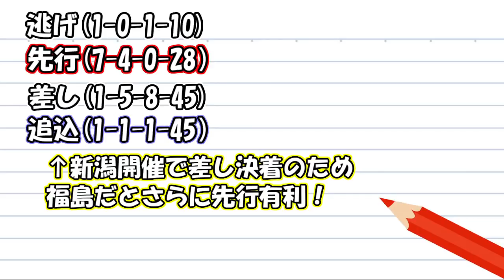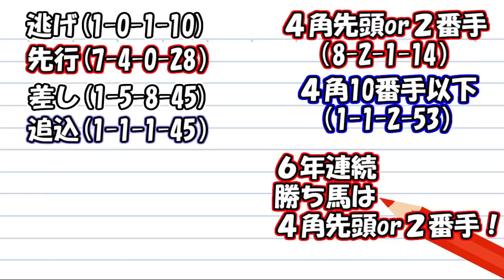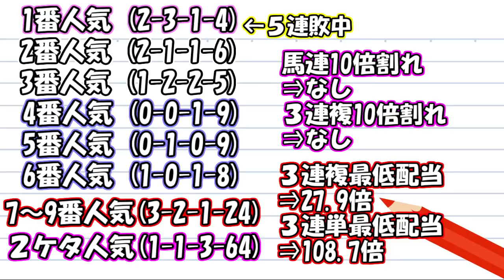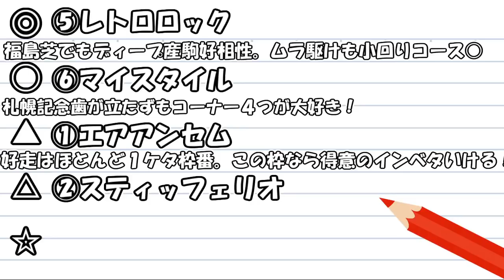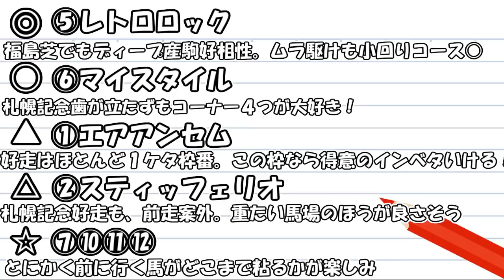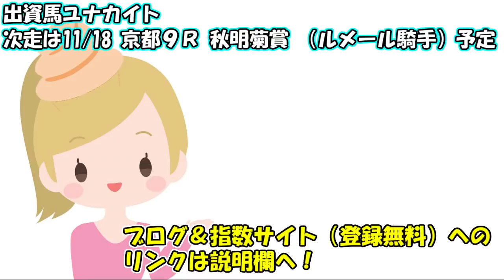【競馬】武蔵野S 福島記念 2018 予想（かなり馬主孝行している馬がいます！） ヨーコヨソー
・直近12週のうち7週で万馬券的中！マシンガン3連複の参考にした「コラボ指数」はこちらから⇒
・「マシンガン3連複」は今週から第3クール開始2週のうち1週で万馬券的中！ブログはこちら！

今週は エリザベス女王杯 デイリー杯2歳S 武蔵野ステークス 福島記念 予想をアップしました！
来週は マイルCS 東スポ杯2歳S  予想動画をアップ予定！